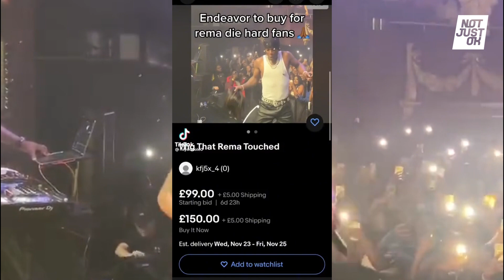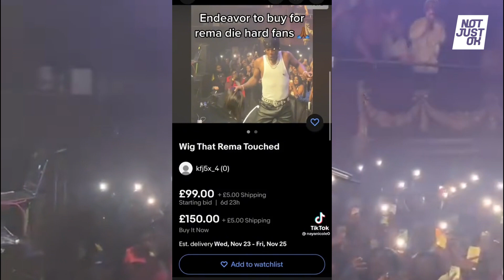8 UNFORGETTABLE MOMENTS DURING LIVE PERFORMANCES BY NIGERIAN ARTISTES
––Music Credits
AMA | Afrobeat Library | Music For Content Creators